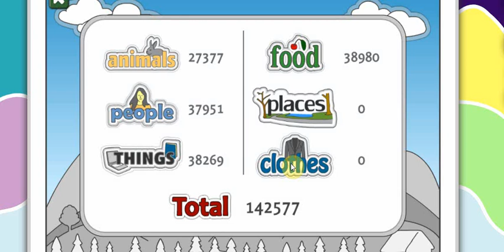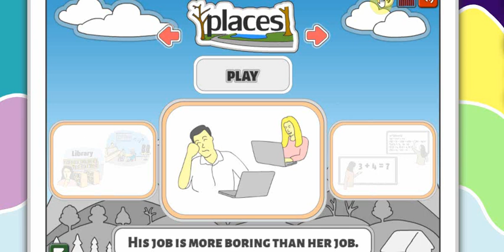Comparative Adjectives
A game from "Games to Learn English" at gamestolearnenglish.com
Just for education and dissemination.